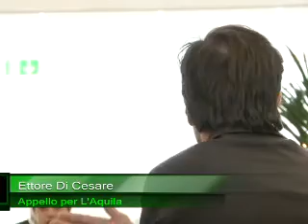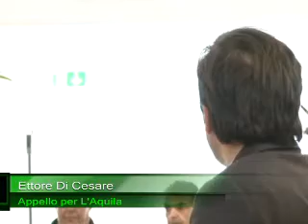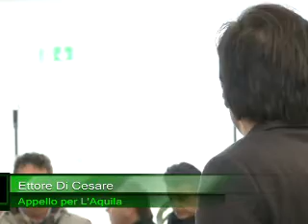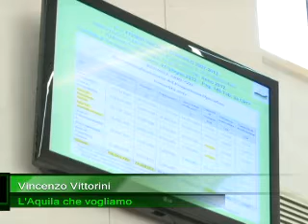Consiglio comunale L'Aquila seduta del 17 aprile 2014 prima parte